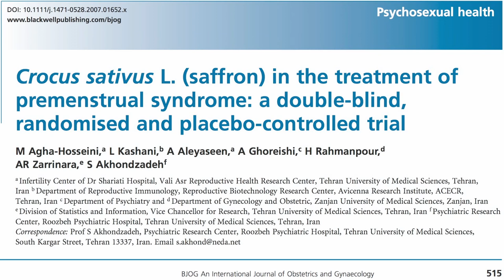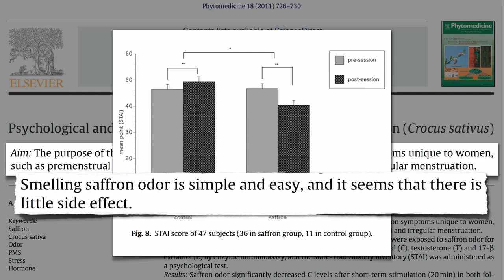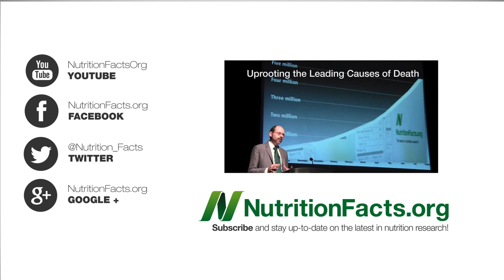Wake Up and Smell the Saffron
DESCRIPTION: Even the scent of the spice saffron may reduce stress hormone levels and ease the psychological symptoms of PMS. How's that study for the Power of Plants Works if you eat the stuff too—see yesterday's NutritionFacts.org video-of-the-day, Saffron for the Treatment of PMS and videos on hibiscus tea and chamomile tea And hey, broccoli florets are just clusters of flower buds and 26 other broccoli videos Don't like broccoli? There are a thousand other subjects covered If saffron has such powerful psychological and neuroendicrinological effects, how might it stack against drugs in the treatment of depression?

Have a question for Dr. Greger about this video? and he'll try to answer it!

Image Credit: Serpico via Wikimedia and m-bot via Flickr.